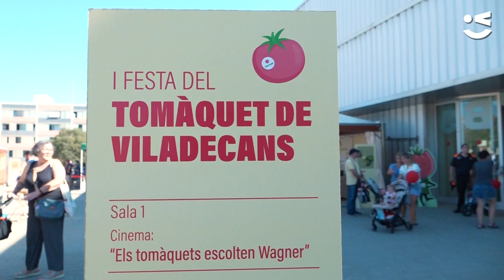Una festa amb molt de tomàquet